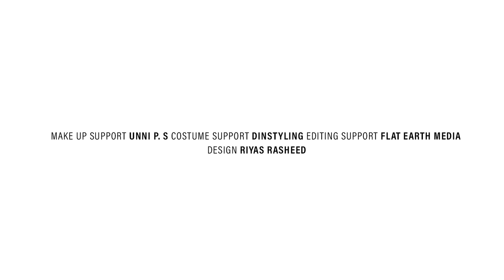Zara Zara Cover | Meera Nandan | Shinihas Aboo | Shashwath SK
Watch the all new musical cover of Zara Zara performed by the multi talented Meera Nandan, shot completely in the UAE.

Duration: 02:15
Original Music: Harris Jayaraj
Performed by: Meera Nandan
Cover Music Production & Conceptualization: Shashwath SK
Direction & Cinematography: Shinihas Aboo